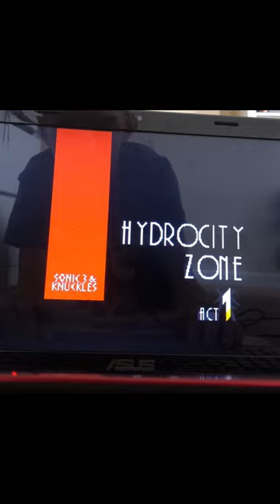Sonic 3 and knuckles playthrough (PT1) I’m finally back Guys 😁😁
I’m finally back sorry I’ve been gone for so long I’ve love house and I’ve had break and if you’re wondering why my voice is weird it’s because my throat hurts.

We are playing sonic 3 and knuckles (one of the best sonic games ever) I’m terrible because I’m playing via emulator on laptop if I had a controller It would be better.

All credits to SEGA and Sonic team Music is not mine